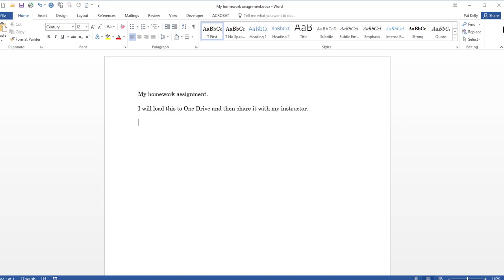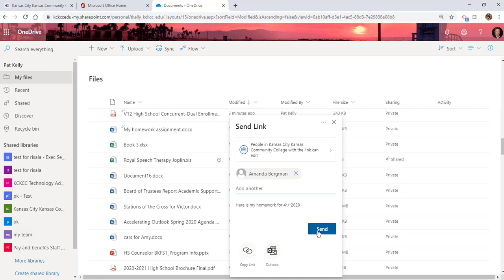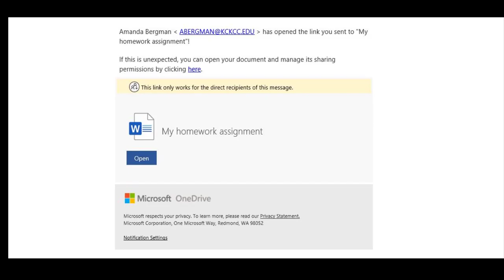Tec Save and Share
How to save a document to One Drive and share with your instructor.